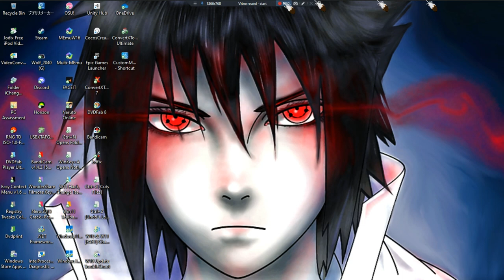Haven •U• ~ GamePlay ~ Gaming P124 ~ W11 App ~ 1080pᴴᴰ ~ 2023 ~ W11